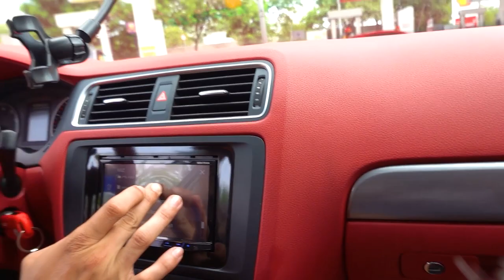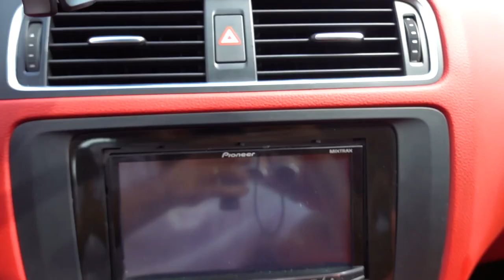ÚNICO JETTA TSI COM INTERIOR VERMELHO *exclusivo*